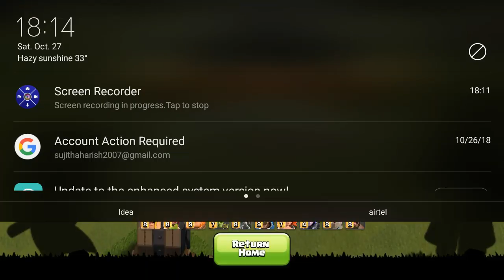All max level troops vs Giant cannon's